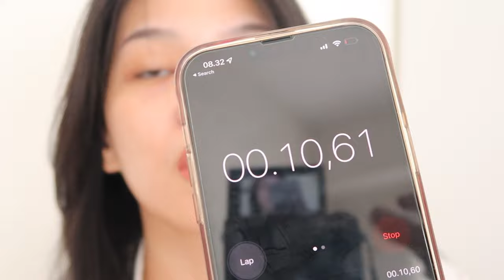MAYBELLINE SUPERSTAY VINYL INK SWATCHES REVIEW : VIRAL AJA? Ratu Adellya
Yg mager nonton bisa lsg klik link di bawah yaaa luvluv:

Maybelline Superstay Vinyl Ink - Liquid Lipstik Lipstick Make Up Lip
//beli dimanaa?//

//timestamps//
00:00 intro
00:12 wajib shake 5 detik
00:28 swatch di bare lips
01:16 FINISH BEFORE
01:25 FINISH AFTER dan TES TRANSFER GAK
02:38 nyaman gak di bibir?
02:50 VERSATILE VS PEACHY

//equipments//
- lighting : matahari (no filter, no additional lighting)
- app : imovie